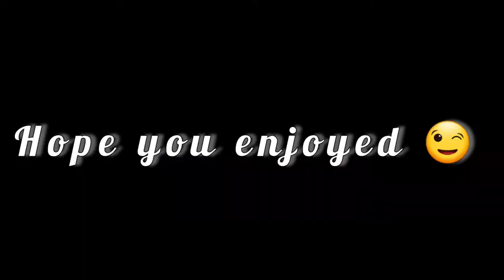Fear of god is my most expensive shoe 🤫👟Get to know Dj Deewiz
ukraine UK
@Dj  Deewiz